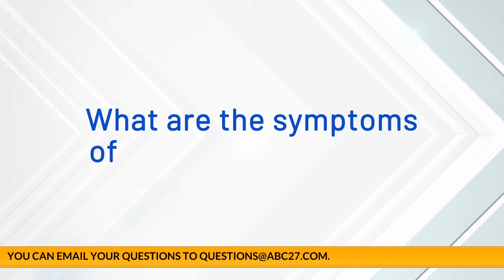COVID-19 and Children - Penn State Health Children’s Hospital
Insights from:
- Amanda Kells, Nurse Manager, Pediatric Intermediate Care
- Dr. Jessica Ericson, Pediatric Infectious Disease
- Dr. Laura Duda, Pediatrician

We continue to work closely with public health officials to protect the health and safety of all of our patients, visitors and team members. We are assessing the risk of exposure pursuant to the Centers for Disease Control (CDC) and PA Department of Health.

You can learn more about Penn State Health’s response to COVID-19